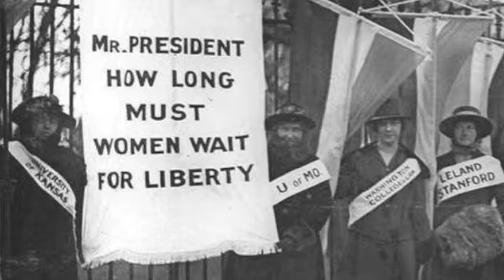4 6d Suffragette Movement